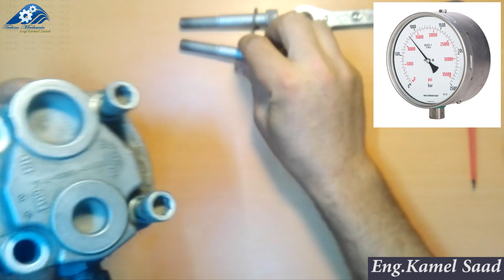كيفية فحص طلمبه الهيدروليك الترسيه (How to inspection hydraulic gear pump) بطريقه عمليه بعد فكها...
الفيديو ده بنوضح فيه فيه كيفية فحص طلمبة الهيدروليك الترسيه, How to inspection hydraulic gear pump
عند انخفاض ضغطها بالمعده ,,,,بالصوت والصوره على طلمبة هيدروليك شرح عملى بالتفصيل ,,, اسمع وشاهد الفيديو للاخر سوف تجد معلومات مفيده جدا عن كيفية تشخيص حالة الطلمبه الترسيه بطريقه عمليه,,,بعد الانتهاء من مشاهدة الفيديو سوف تكون قادر على فهم وتحليل وتقييم حاله الطلمبه الترسيه فى حالة حدوث بها عطل او انخفاض ضغطها. تحليل حالة التروس والاعمده وايضا حالة casing وحالة ال bearing ,وايضا حالة السيلات الداخلية وايضا الخارجيه للطلمبه .

نتمنى منكم الاشتراك فى القناه

How to inspection external hydraulic gear pump
,hydraulic gear pump repair
,hydraulic gear pump testing
,hydraulic gear pump assembly
,hydraulic gear pump working
,hydraulic gear pump explained
,gear pump inspection
,gear pump شرح,
gear pump overhaul,
كيفية عمل طلمبه الهيدروليك الترسيه
,شرح طلمبة الهيدروليك الترسيه
,كيف تعمل طرمبة الهيدروليك
,طرمبة الهيدروليك
,اصلاح طلمبات الهيدروليك,اعطال طرمبة الهيدروليك الترسيه
,كيفية فحص طلمبة الهيدروليك الترسيه,
فحص الطرمبه الترسيه

كيفية حل مشكلة تسريب المياة من ريداتير السياره ,Stop leak , 2021 , اقوى الطرق لمنع تسريب مياة المحرك
كيفية عمل طلمبة الهيدروليك الترسيه How to work external hydraulic gear pump ,شرح هندسي
كيفية فحص الهيدروليك سلندر وعمل إختبار ضغط للسلندر قبل التجميع أو عند شرائه مستعملHydraulic